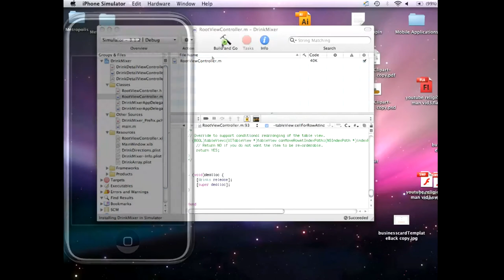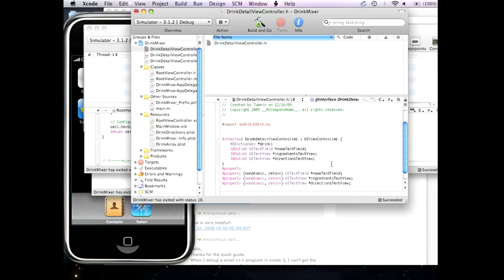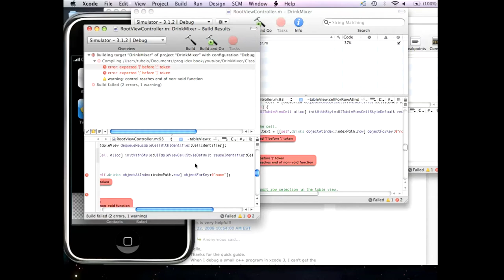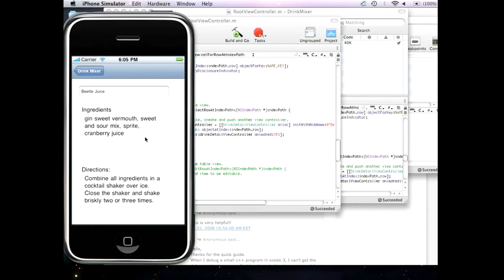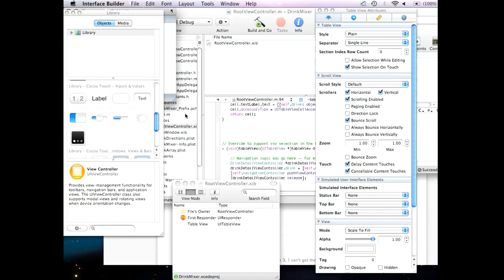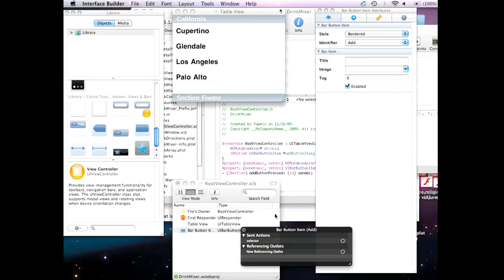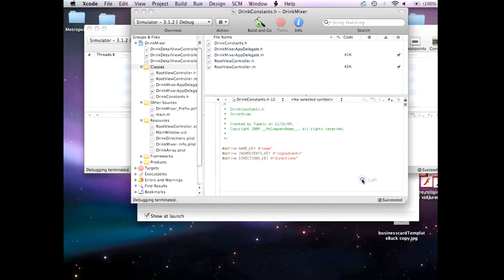HD Iphone xcode database Tutorial: Make button saving data entered; Source Code, PLISTS(2 of 5)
As requested by a viewer shows xcode database tutorial in xcode 3.2
Tutorial will show how to save data entered by the file's owner, so that after exiting the application, the data wills still be available.  This is shown in the form of a "DrinkMixer Iphone App".  Data is saved to a PList, or a database.  Can be moded to send using PHP and Mysql to a Website.  If you have any questions let me know.  This is part 2 of 6 different videos in this series.  Took me forever to edit it down from 8 hours!

Source: Dan, Pilone, Dan Pilone, Tracey Pilone, and Pilone Tracey. Head First Iphone Development: A Learner's Guide to Creating Objective-C Applications for the Iphone. Sebastopol: O'Reilly Media, 2009. Print